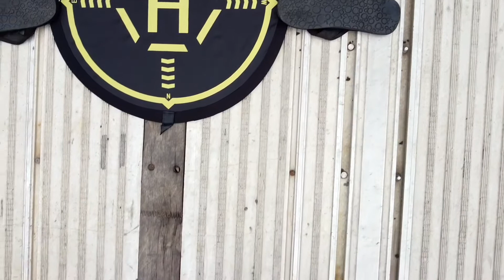The Pilot in South Hill Virginia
The Pilot in South Hill VA isn’t a full-on Pilot, but  still under them, so you could use your Pilot rewards card for fuel and showers.  Good place to park, lots of food options and a Walmart in walking distance.